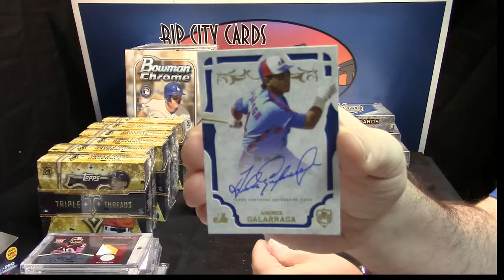2015 Supreme 5